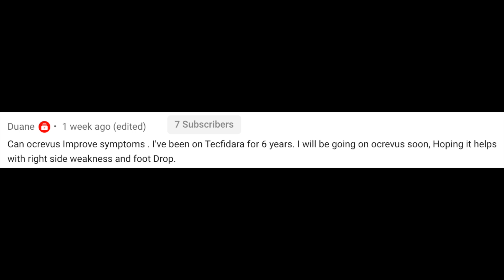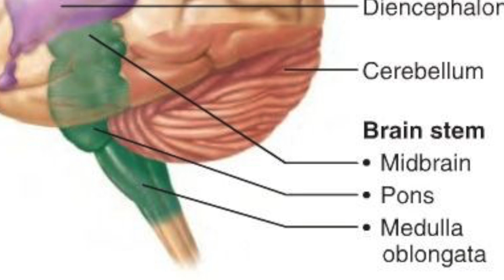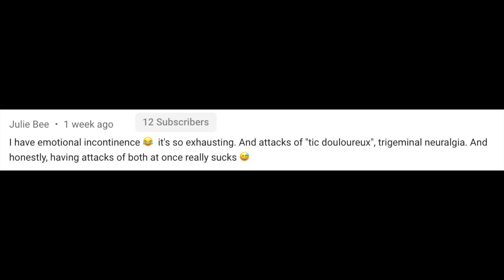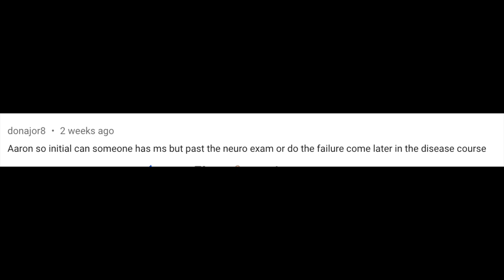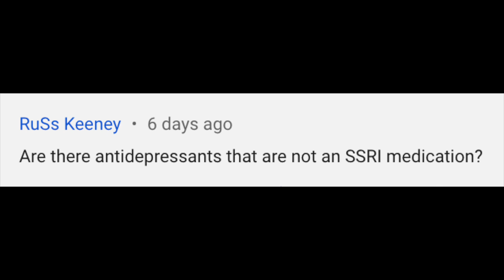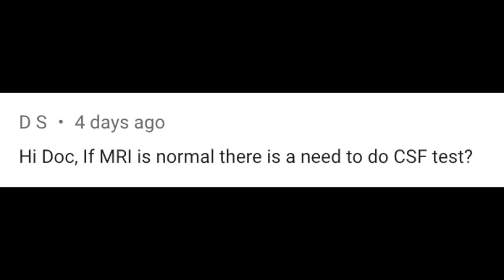Multiple Sclerosis Vlog: Answering Viewers Questions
In this video, I'm answering viewers questions about Multiple Sclerosis!

NOTE: Make sure to talk to your provider before ANY treatment decision. We hope to educate, empower and energize those impacted by Multiple Sclerosis. This channel consists of a collection of formal lectures and informal video clips about MS (and in this case Multiple Sclerosis Vlog: Answering Viewers Questions) to help education others. These videos do not provide medical advice and are for informational/educational purposes only. The videos are not intended to be a substitute for professional medical advice, diagnosis or treatment. Always seek the advice of a qualified health provider with any questions you may have regarding a medical condition. Never disregard professional medical advice or delay in seeking it because of something you have read or seen in any of our videos. They are just to help educate you about the condition guys!